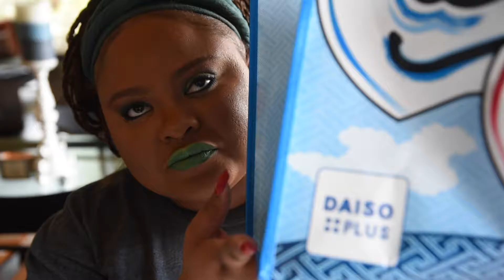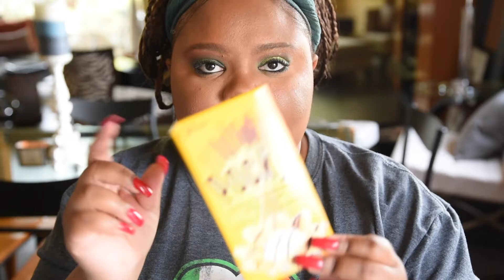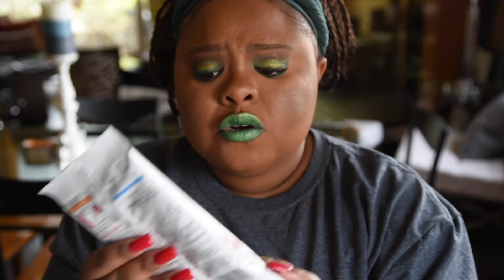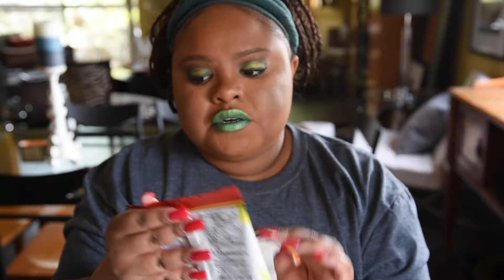Daiso Haul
This haul was soo FUN!!! Definitely going back this place! I know I said i was going to link everything but I left the candy in my house on the counter and all the bags were thrown in the trash even the really cute DAISO shopping bag i purchased!!! EPIC SAD FACE

As I mentioned in the video I believe this place is international but don't quote me on that BUT I know for sure if you are in California then you should be able to find one closest to you!